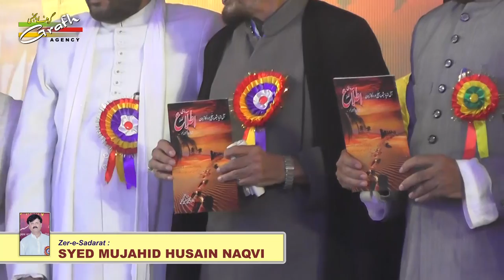Rasm-e-Ijra (Ittela Magazine) | Jashn-e-Imam Sajjad a.s. 1438 2017 | Karabala Barabanki India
All India Mahfil-e-Maqasida
Wiladat Ke 1400 Saal Hone Par
Jashn-e-Imam Sajjad a.s. 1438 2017
On 15th July 2017 Saturday
Venue : Karbala Civil Line, Faizabad-Lucknow Road, Barabanki
Nizamat : Janab Baqar Naqvi Saheb
Zer-e-Sadarat : S. Mujahid Naqvi
Chief Guest : Maulana Mirza Yasoob Abbas
Special Guest : Wisal Mehdi Saheb Secretary Dargah-e-Aalia, Jogipura
Taqreer : Ayatullah Ameerul Ulema Maulana Hamidul Hasan Saheb
Shayer :
Manzar Bhopali
Fakhri Jafri Meeruti
Dr. Majid Deobandi
Betab Hallauri
Kaleem Asghar Bijnori
Organized By : Imam Sajjad a.s. Welfare Society Barabanki

Presented By : Mohd. Asghar Kintoori & Karrar Haider Jaan Jarwali
Cameraman : Rahul Singh Chauhan
Camera Asstt. : Kumail Ali, Yusuf Raza, Mehdi Hasan "Sonu"
Production Manager : Mahtab Husain & Mahmood Rizvi
Video Editor : M. Abuzer Kintoori

Aijaz(Josh-e-Azza) 2018
Qurban Jafri
nohay 2018
sarwar 2018
nohay 2017-18
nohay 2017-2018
nadeem sarwar
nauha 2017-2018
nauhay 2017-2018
nohay
how to
scrapbooking (hobby)
noha
epic
daniyal
islam
shia
2018
farhan
allah
iraq
song
lyrics
album
naat
qawali
duwa
salawat
ibadat
talwar
tatbeer
zanjeer
qama
azadar
pursa
sham
karbala
matamdari